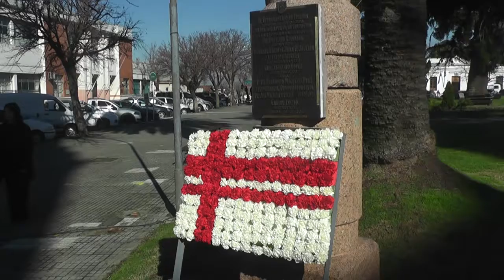Guillermo López - Nuevo aniversario de Florida con fuerte énfasis en gestión de la IDF